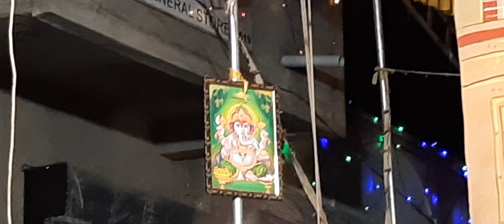सोमनाथ भाऊ नगरदेवळेकर यांचे पारंपारिक सुरुवात....